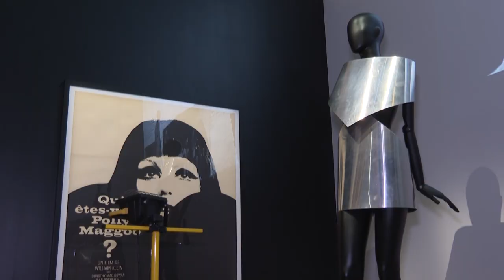المصمم جان بول غوتييه أميناً لمعرض عن تحرر المرأة | AFP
ينطلق المصمم الفرنسي جان بول غوتييه نحو آفاق جديدة، بعدما ضاق به عالم الأزياء ولم يعد يرغب في أن يحصر نفسه فيه، ومن هذا المنطلق يتولى هذا الاسبوع تنسيق معرض في باريس عن صعود قوة النساء في مجالَي السينما والموضة.